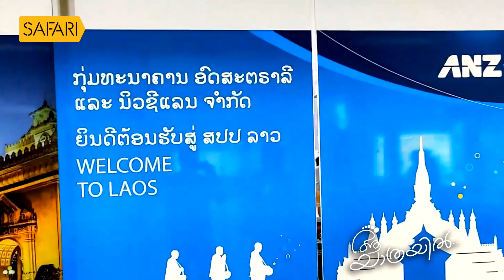Aa Yathrayil 470 | Aswajith M P Part 01 | SAFARI TV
Aa Yathrayil 470 | Safari TV | Aswajith M P Part 01

|| ANTI-PIRACY WARNING ||